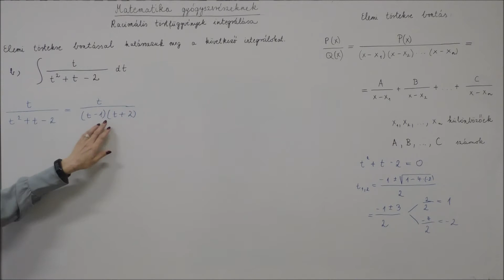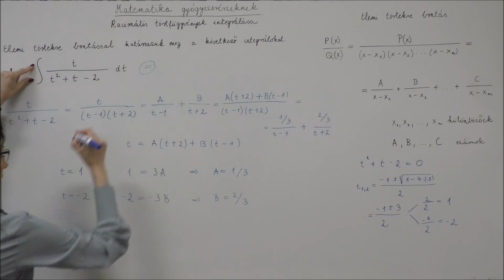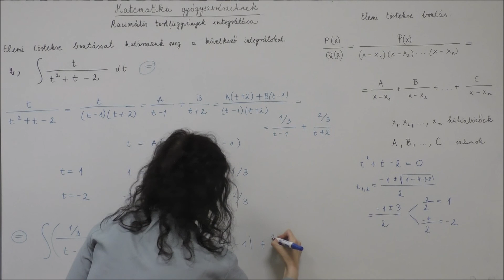GYTK matek 10. óra: integrálás elemi törtekre bontással 1.b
Készítette: Fülöp Vanda és Szabó Tamás, SZTE